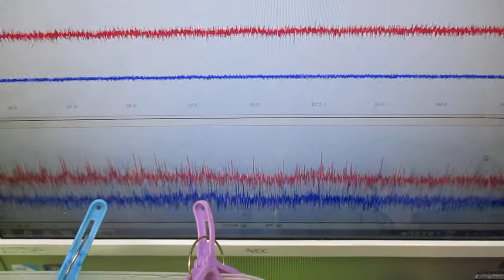オリジナル超音波システムの開発技術（音響流制御） ultrasonic-labo